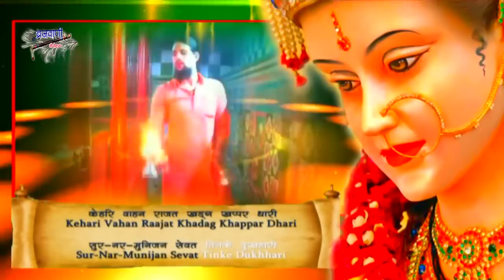शुक्रवार स्पेशल : जय अम्बे गौरी जय श्यामा गौरी : आजा मईया शेरावाली गुण गाऊ तेरा : शेरावाली माँ भजन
देखिये रामायण कथा का 16th Epsiode.
All Chaupai with explanation.